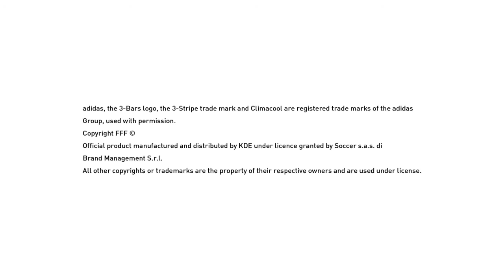Pro Evolution Soccer 2016 Match Level Beginner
Pro Evolution Soccer 2016 DEMO Match Level Beginner as FC Bayern Munich

Pro Evolution Soccer 2016 - PES 2016 GamePlay
PES 2016 Game Play demo

Pro Evolution Soccer 2016 (abbreviated to PES 2016 and known as Winning Eleven 2016 in Japan) is a football simulation game developed by PES Productions and published by Konami for Microsoft Windows, PlayStation 3, PlayStation 4, Xbox 360, and Xbox One. It is the fifteenth edition of the Pro Evolution Soccer series. The cover of the game features Neymar.[1]

PES 2016 is also PES productions' 20th anniversary in making football games. The name of the game has been renamed from "World Soccer: Winning Eleven" to "Pro Evolution Soccer" in Asia (except Japan) and "Winning Eleven" in Japan and respectively.[2][3]

At E3 2015, it was announced that Konami had extended their license for the UEFA Champions League, the UEFA Europa League and the UEFA Super Cup until 2018.[4] At Gamescom 2015, it was announced that Konami has acquired the exclusive license for the upcoming UEFA Euro 2016; though, it's not going to be a part of the game at least from the beginning.[5] Pro Evolution Soccer 2016 will include Ligue 1, La Liga, all 20 Serie A teams (but the league itself is unlicenced), an unlicensed Premier League known as the English League, with only Manchester United licensed, 3 German teams from Bundesliga (Bayern Munich, Wolfsburg and Borussia Mönchengladbach),[6] an unlicensed Football League Championship known as the English 2nd Division, an unlicenced Serie B know as the Italian 2nd division, all 18 licenced Portuguese teams from Primeira Liga, Ligue 2, Segunda División, Campeonato Brasileiro Série A and Categoría Primera A.